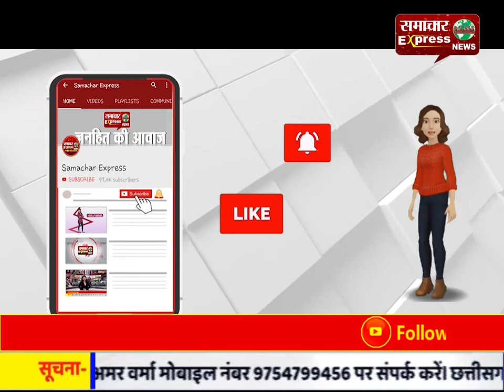छत्तीसगढ़ के केशकाल में नाले से पानी पीने वाले वन वासियों के लिए मसीहा बने कलेक्टर!